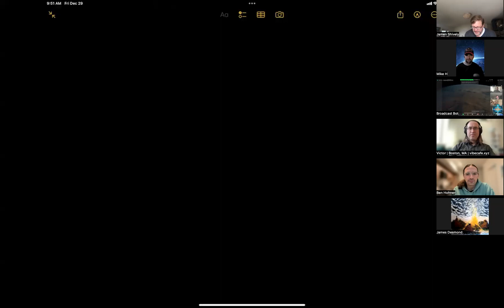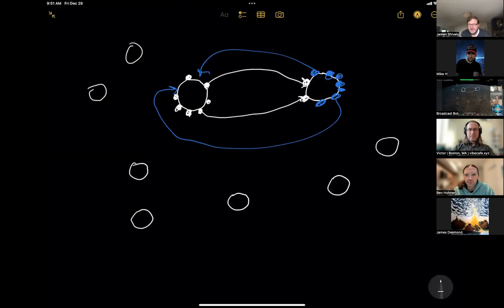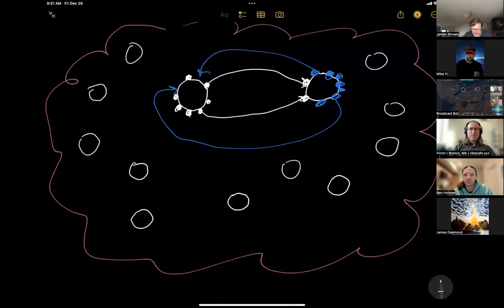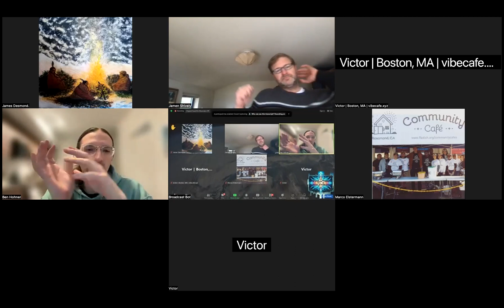The Start is Near -- Episode 4